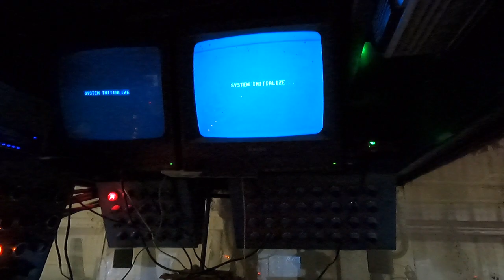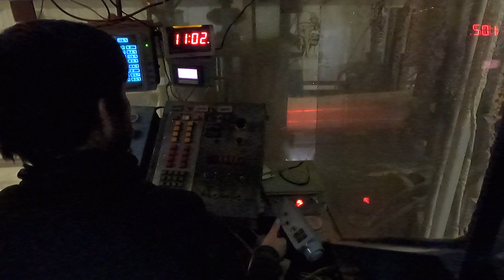COMMERCIAL SAWMILL IN ACTION | SAWMILL TOUR